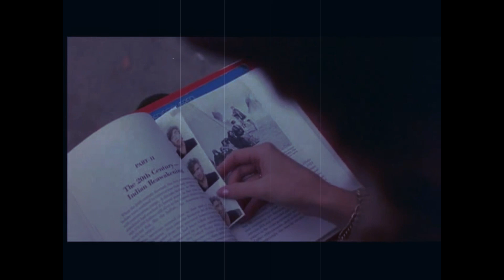AWITW - In Your Arms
From We Are Hypersensitive album,
available on Bandcamp:
from the movie "Valley Girl" (1983)